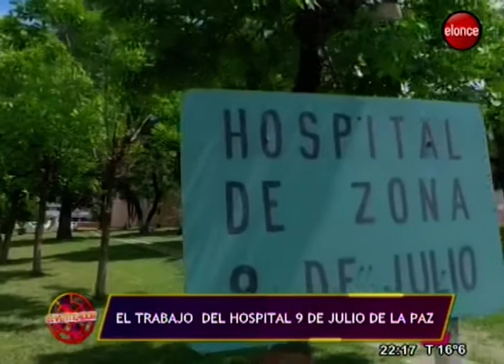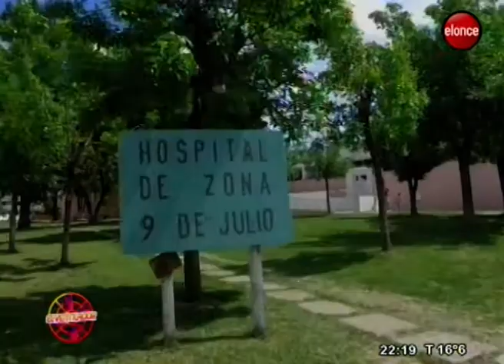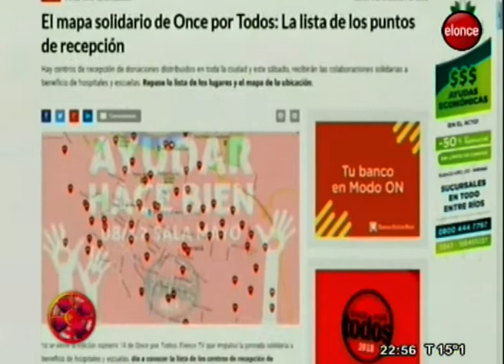Once por Todos: "Es una oportunidad de canalizar lo bueno que tenemos para dar"- Programa 6/12/18